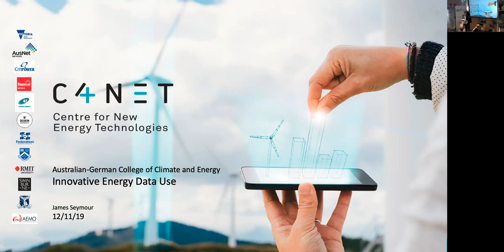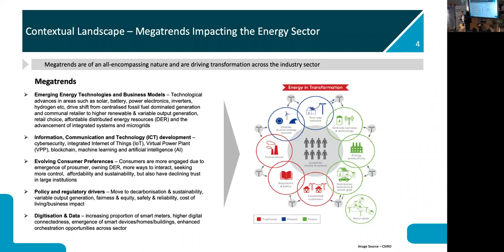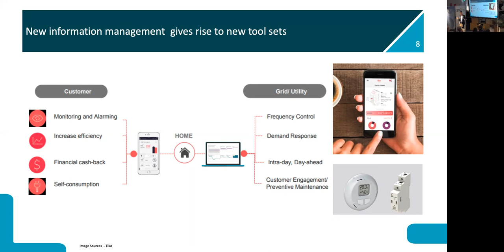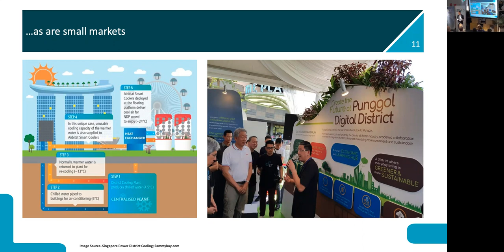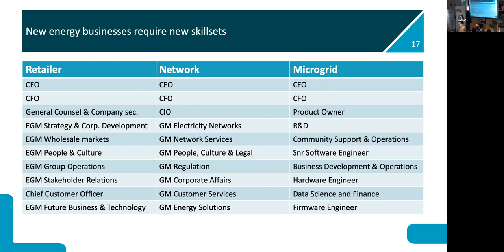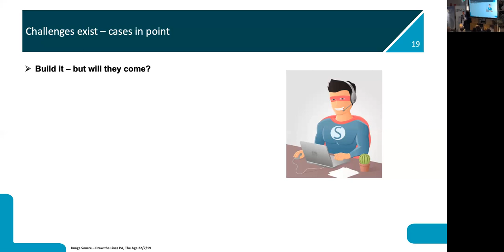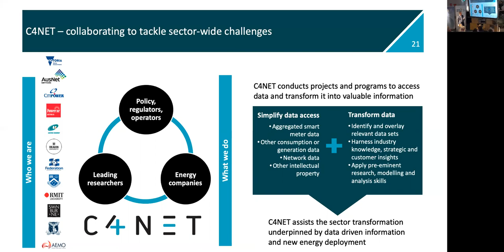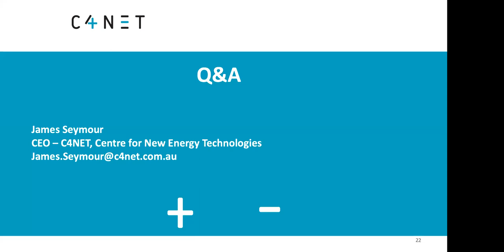Energy innovation: Connecting research, policy and industry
James Seymour, 13 November 2019.

James Seymour, the CEO of C4NET, provides some detail on energy innovation trends.

With the energy transition well underway, innovative energy data use is underpinning a range of developments around the world. The seminar will explore some of the trends acting on the electricity industry, illustrate some global energy data use cases in point, discuss some of the local opportunities and explore some barriers and challenges to further adoption.

The seminar outlines the role that the Victorian Government's 'Centre for New Technologies' (C4NET) is playing in bringing universities, policy-makers and industry together to prepare for the energy future.